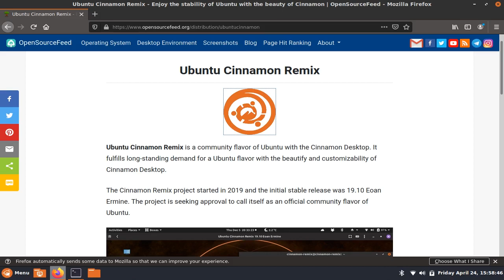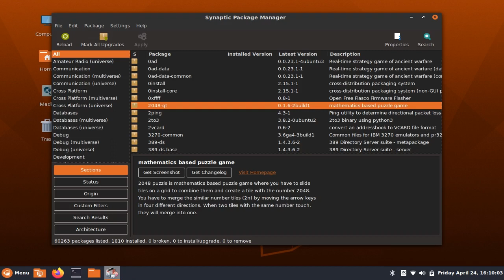Quick preview of Ubuntu Cinnamon Remix 20.04 Focal Fossa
Ubuntu Cinnamon Remix 20.04 is a stable release from Ubuntu Cinnamon family. This project is still an unofficial flavour. But in near future, it is expected to an official community flavour of Ubuntu.